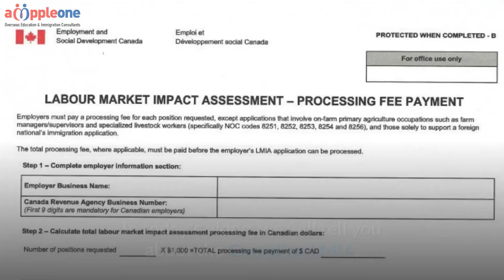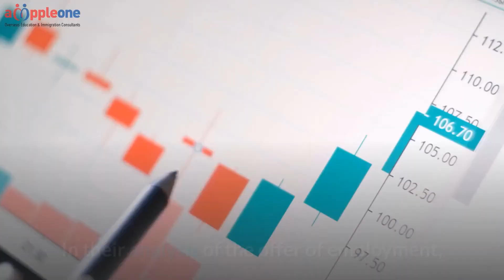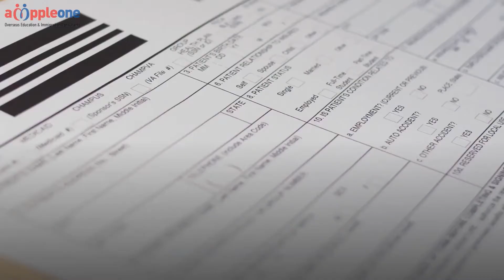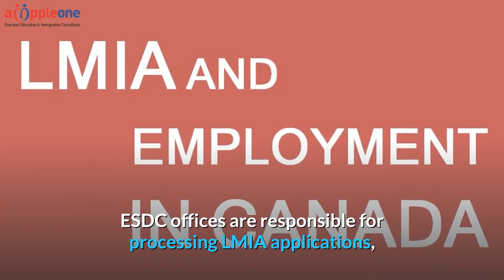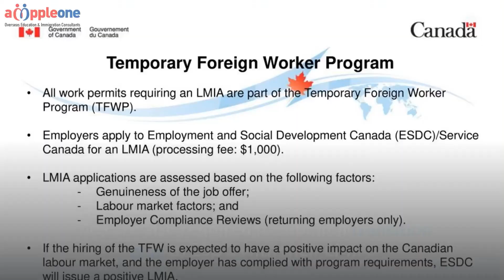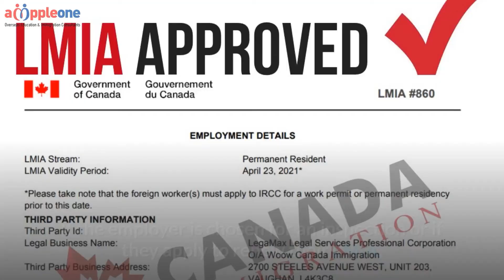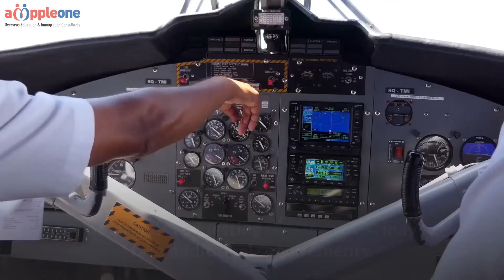How to get Canada Work Permit Verify LMIA (Labour Market Impact Assessment)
Unlocking Canada Work Permits: How to Verify LMIA 🍁 | Step-by-Step Guide"
Dreaming of working in Canada? 🇨🇦 Understanding the Labor Market Impact Assessment (LMIA) process is crucial for securing your Canadian work permit. In this video, we provide you with a comprehensive, step-by-step guide on how to verify LMIA, an essential step in your journey to working in Canada.

📋 Learn what LMIA is and why it's important
🧐 Discover how to find LMIA job offers
🔍 Understand the LMIA verification process
✅ Get tips on ensuring your LMIA is genuine and accurate
📅 Stay updated on LMIA processing times and changes

Whether you're an aspiring Canadian worker or simply curious about the LMIA process, this video offers valuable insights and tips to make your Canadian work permit application smoother.

I am not an immigration attorney, therefore I cannot consult you on your personal case and review your forms. I can answer general questions. My knowledge is based on the information publicly available on USCIS website and other resources (such as immigration channels on YouTube, articles by Simple Citizen, Boundless, and Reddit). YOU MAY NOT cite these videos in the "Preparer" section on your immigration applications.

1)This video has no negative impact
2)This video is also for information and entertainment purposes.